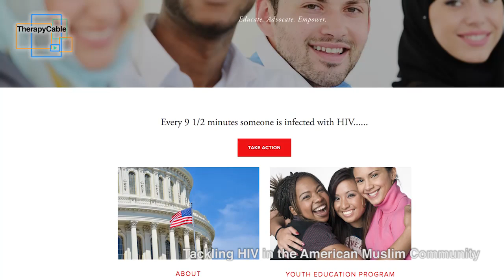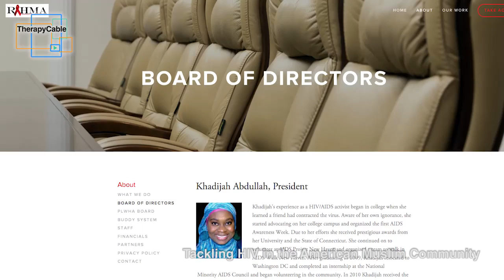Tackling HIV in the American Muslim Community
This episode takes a look at HIV in America with RAHMA and Khadijah Lardas in Washington, D.C.